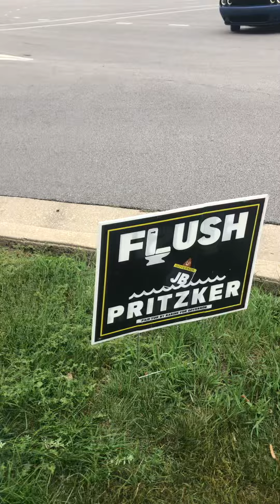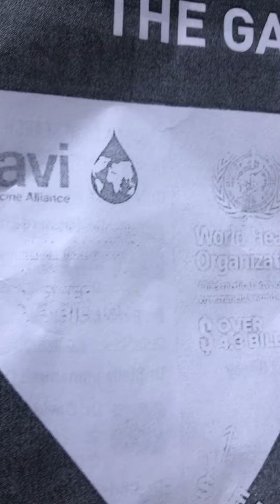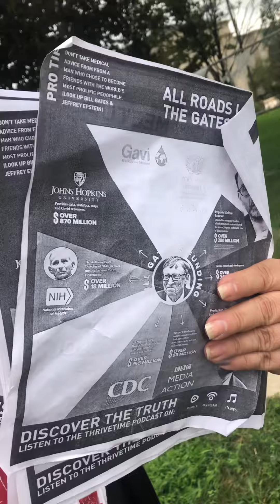Gathering More Warriors!